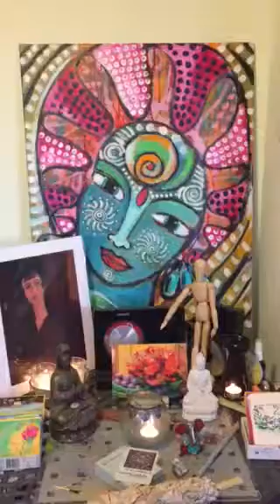Painting in my studio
Music goes hand in hand with Painting!